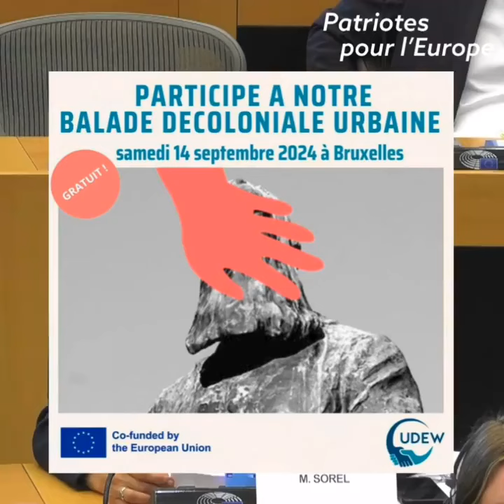la Commission E finance, des activités qui œuvrent à la destruction des pans de l'Histoire